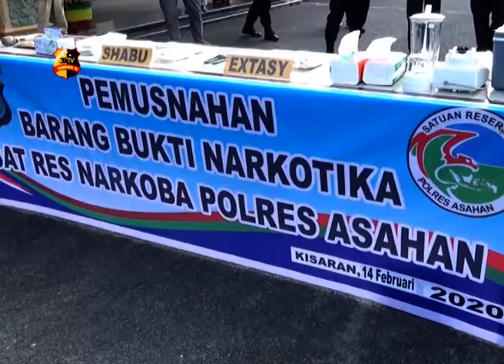SAT NARKOBA POLRES ASAHAN MUSNAKAN BB NARKOTIKA